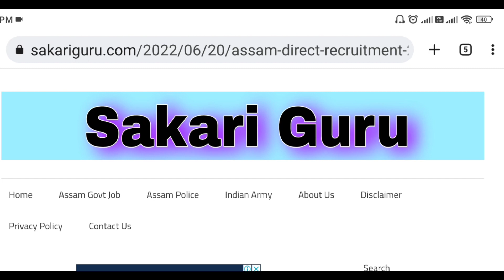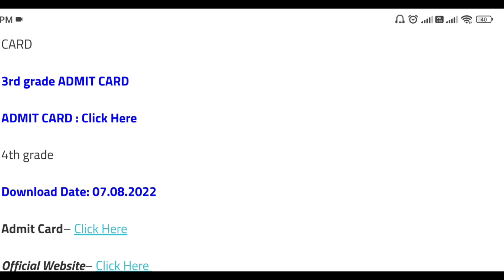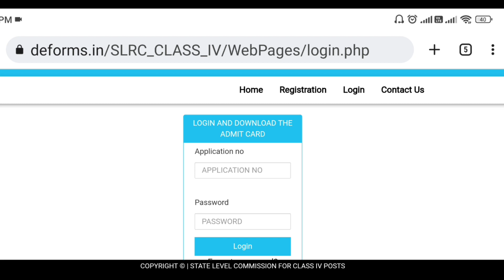🔥🔥 Good News ASSAM DIRECT RECRUITMENT Grade III ADMIT CARD // How To Download Assam Admit Cards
1.Assam Direct Recuitment ADMIT Cards 2022
2.Assam Direct Recruitment New Admit Card 2022  in Guwahati
3.Direct Recruitment New Admit Card  in Assam 2022
4.How To Download Assam Direct Recruitment New  Admit Card 2022
5. How To Download Assam Direct Recruitment Grade III Admit Cards 2022 Assam 2022
6.How To Download Direct Recruitment Grade III Admit card New  Recuritment for Assam 2022
7.How To Download Direct Recruitment Admit Card Recruitmet For Guwahati 2022
8. Assam Direct Recruitment Vacancy Exam Question Paper 2022
9.how To Download Assam Direct Recruitment Admit Card 2022 in Assam
10.How To Download Assam Direct Recruitment
 Grade III Posts Admit Cards 2022

Jitu mani